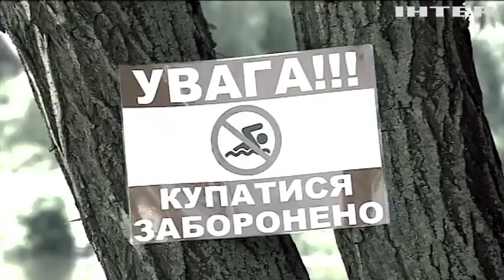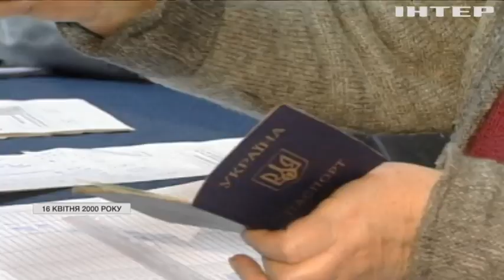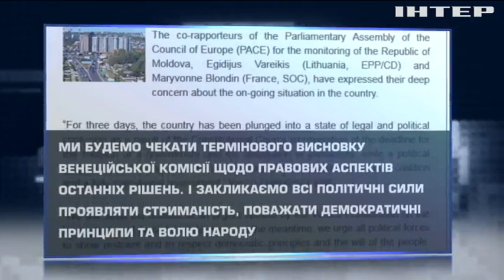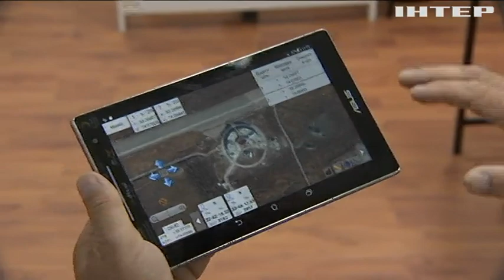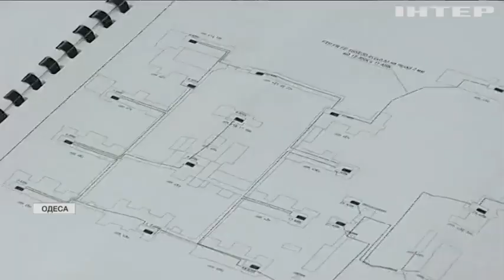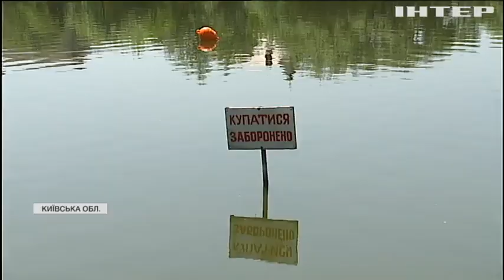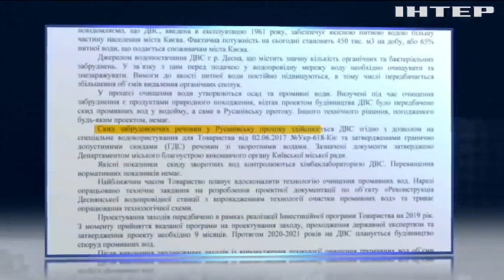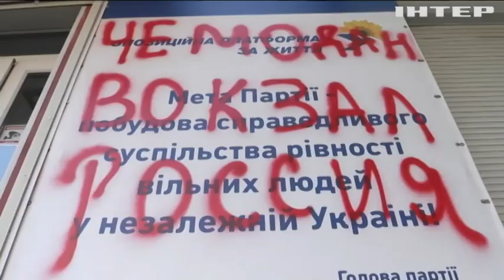Подробности недели, выпуск за 14 июня 2019 года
Дивіться у випуску: Ні дня без кадрових ротацій: минув перший місяць президентства Зеленського. У столиці Молдови очікуються масові акції протесту. Акт вандалізму у Кривому Розі: невідомі напали на приймальню "Опозиційної платформи - За життя"